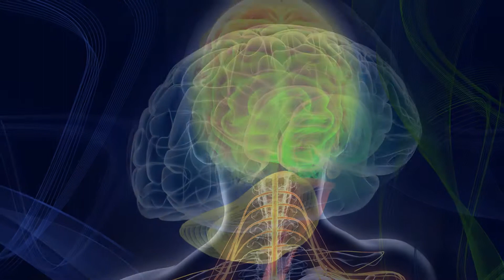Meet Dr. Lloyd Mobley, Denver Neurosurgeon and Spine Surgeon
Dr. Lloyd Mobley, a board-certified neurosurgeon who performs spine fusions and neurosurgery, trying nonsurgical approaches to relieve pain and restore function before surgery. Dr. Mobley enjoys time with his family and running when he is not practicing neurosurgery in Lone Tree and Castle Rock, Colorado.